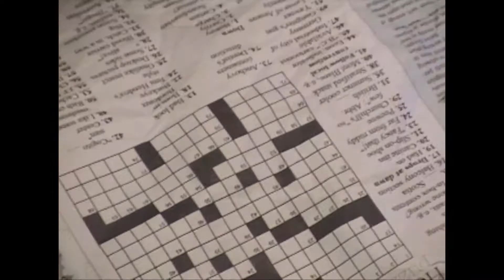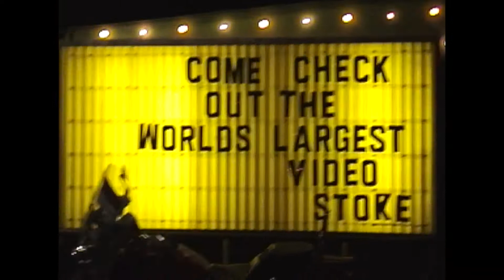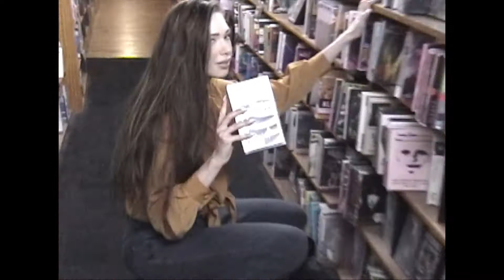Dre Green - Comfort Zone [dir. @kamarynt]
Shot + edited in Austin, TX by Kamaryn